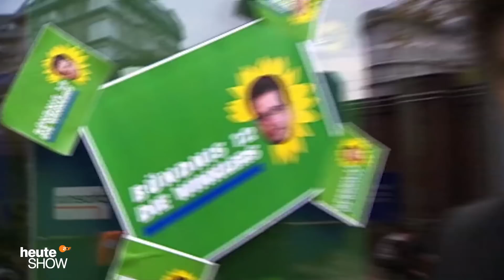Lutz van der Horst wird zum Jürgen-Trittin-Fanboy | heute-show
Die Grünen suchen die Spitzenkandidaten für die Bundestagswahl 2013 - und Lutz van der Horst hat plötzlich einen neuen Favoriten (heute-show Classics vom 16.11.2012).